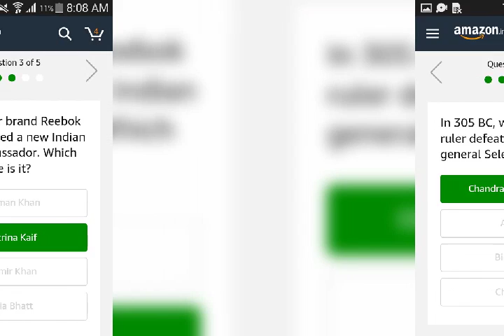Amazon quiz live today 3rd of August 2019 Saturday Answer and win Fitbit Charge 3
Amazon quiz live today 3rd of August 2019 Saturday Answer and win Fitbit